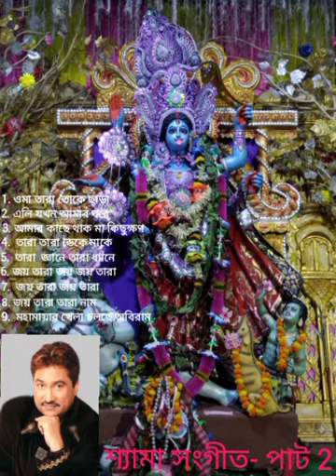ভোরের শ্যামা সংগীত// কুমার শানুর কন্ঠে অসাধারণ শ্যামা সংগীত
কালীপুজোর অসাধারণ শ্যামা সংগীত ।

If we added any Copyright Content in Dream Stars Channel, Then You Can send us e-mail at : , We will remove content within 24 hours Please write "DMCA" in e-mail Subject and send mail us from your company website.

- This channel respect rights owner.